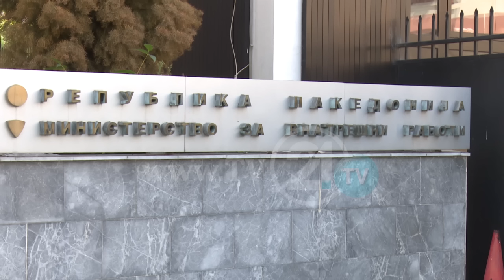Бомба и минофрлачи во Чаир - Од МВР не откриваат дали има приведени